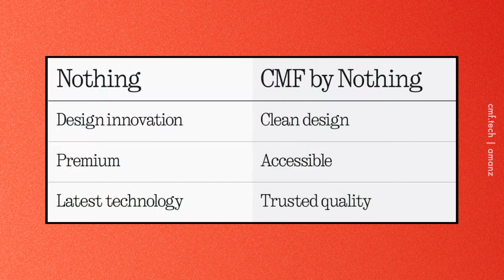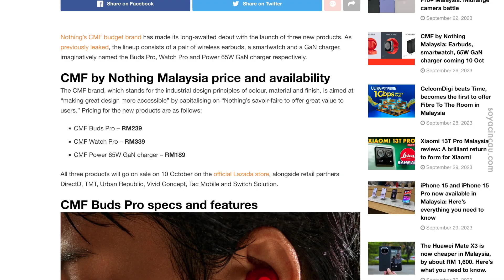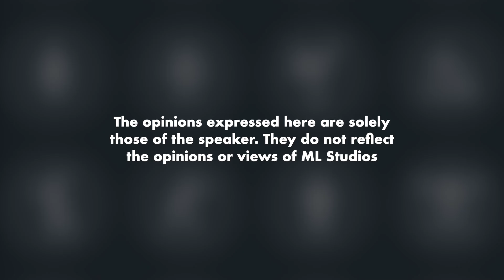Nothing Buat Brand Baru Yang Lebih Murah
Nothing tapi tak transparent, so Something?